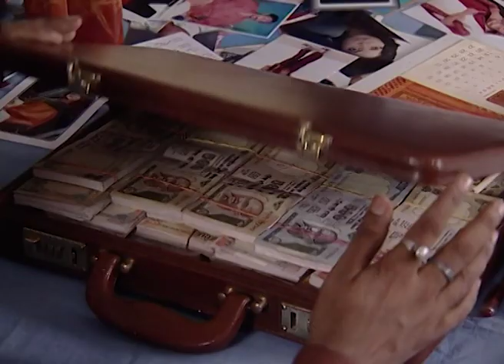Ei Ghar Ei Sangsar | Bangla Serial | Full Episode - 57 | Zee Bangla